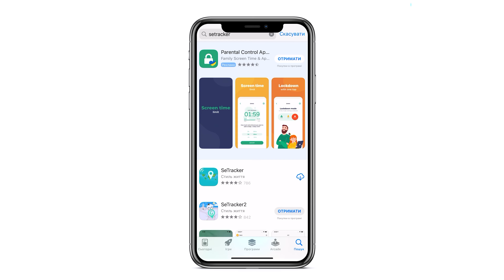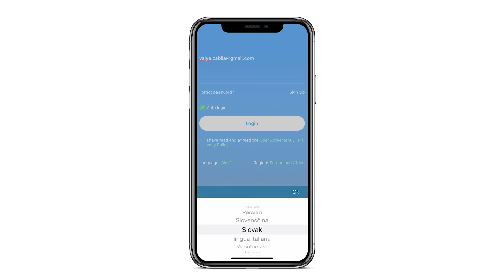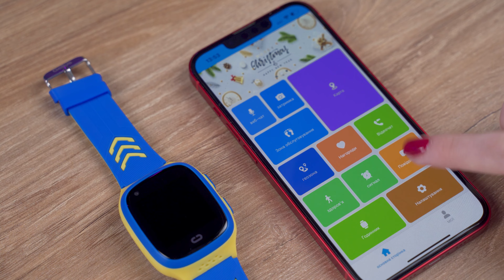ОГЛЯД Дитячого розумного годинника Gelius GP-PK006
В нас з’явився новий дитячий годинник в жовто-синьому кольорі, модель називається Gelius GP-PK006 . Взагалі дитячі годинники останні роки популярний подарунок, особливо для першачків. Цікава, корисна і вартістна річ, скажем так не якась дрібничка, а гарний подарунок.
Приємного перегляду і звичайно залишайте в коментарях всі свої запитання.